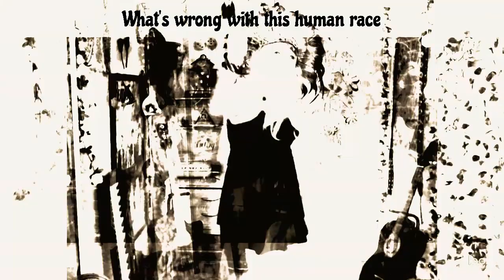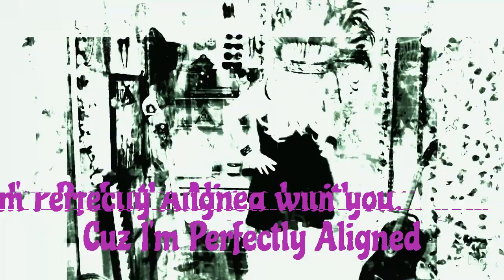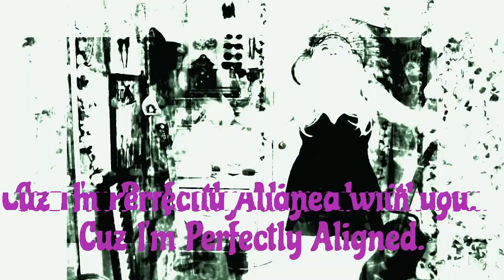Perfectly Aligned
Drums/Guitar/Vocals only.